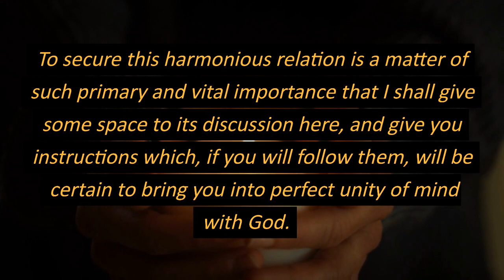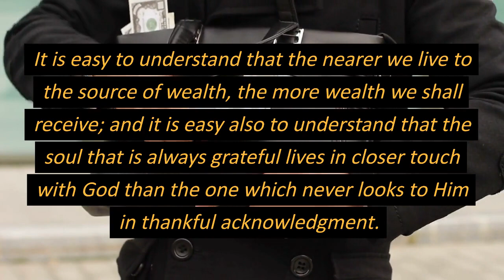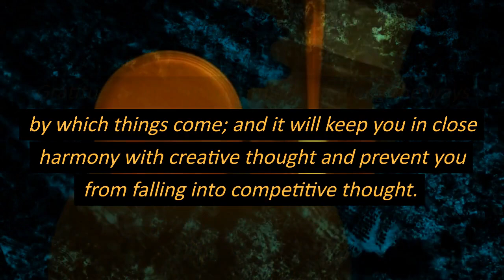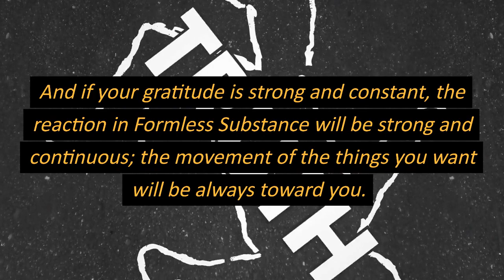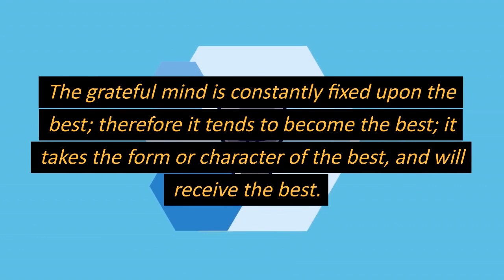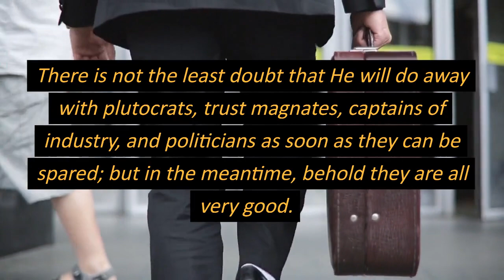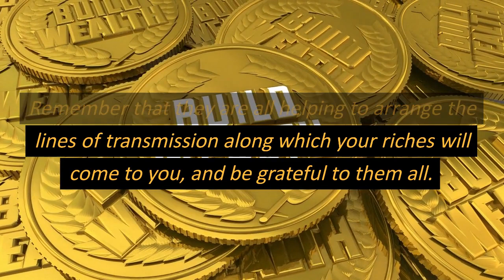Unlock the SECRET to Generating Wealth! (The Science of Getting Rich Chapter 7)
In this video, I'm going to share with you the secret to generating wealth--gratitude. Gratitude has been shown to be one of the biggest factors in increasing happiness and reducing stress, which can lead to better physical and mental health.

If you want to unlock the secret to financial freedom, then you need to start by being grateful for what you have. Being grateful will help you decreased your stress levels, increase your happiness, and help you reach your financial goals. In this video, I'll share with you the science behind gratitude and how you can start cultivating it today!

The science of getting rich chapter 7 titled gratitude by Wallace D Wattles